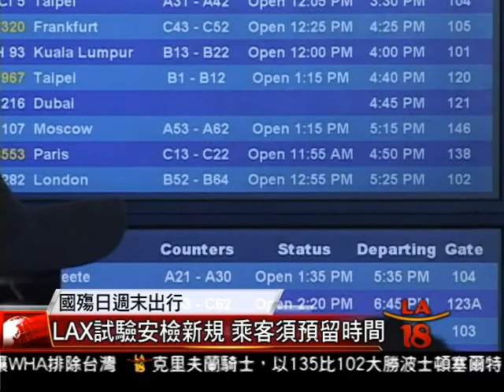[國殤節長週末機場迎人流高峰] 洛城18台晚間新聞05262017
準備好過長週末了嗎?每年國殤節長週末總是吸引許多民眾利用假期出城旅遊。根據統計，南加州地區的出遊人數連續六年增長。在不同的出遊方式中，南加地區今年選擇搭機出遊的人數達到三十萬。洛杉磯國際機場提醒民眾，聯邦運輸安全署正在機場內試驗電子產品的新安檢措施，加上此前航班航廈的大調動，都有可能導致乘客辦理登機時間變長，因此乘客需要提前抵達機場做好準備。

洛城18台晚間新聞 葉宇 宋曉雲 報導